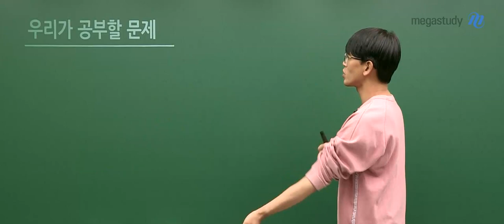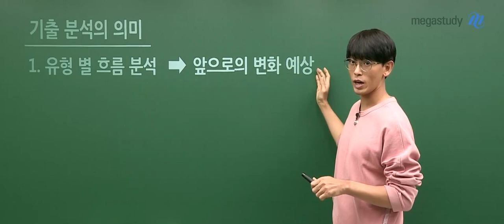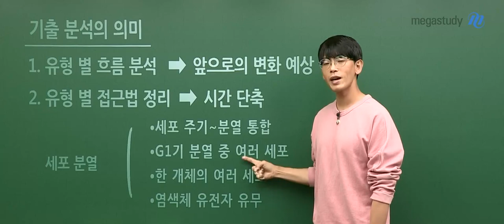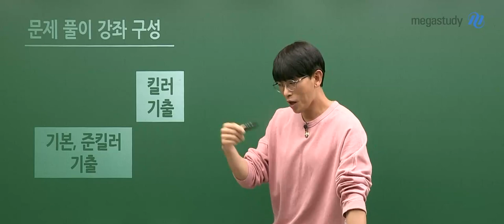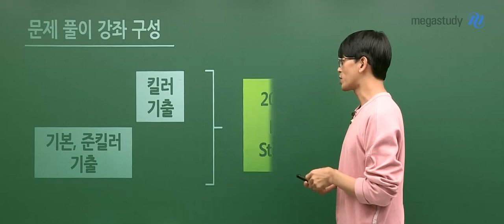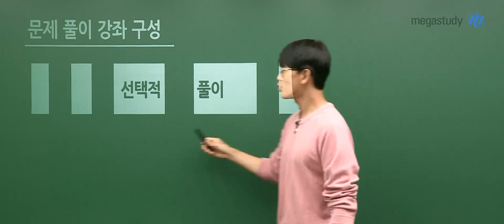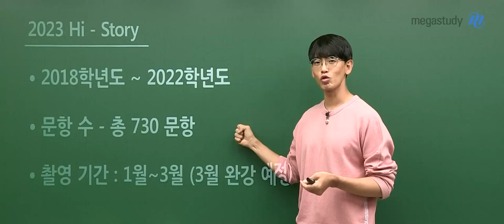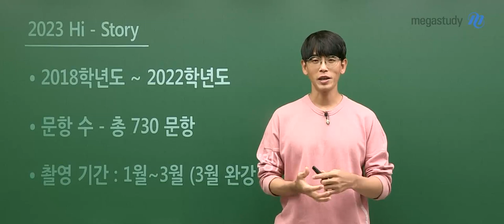[메가스터디] 생명과학 김희석쌤 - 2023 DEVELOP_Hi-Story OT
생명과학 김희석 선생님의
2023 DEVELOP_Hi-Story OT 공개

- 생명과학 김희석 선생님에 대해 자세히 알고싶다면?